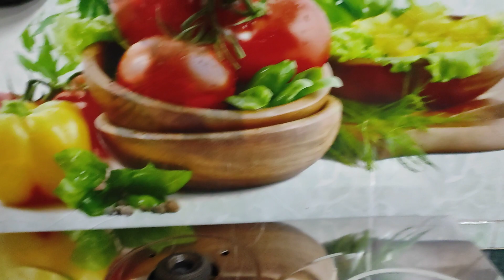காலையில் பொங்கல் வைக்க அடுப்பு மேடையை தயார் செய்தாச்சு @colourfulkalai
பொங்கலுக்கு முதல் நாள் இரவே அடுப்பு மேடையை நன்கு சுத்தம் செய்து மஞ்சள் குங்குமம் வைத்து தயார் செய்து வைக்க வேண்டும். இந்த வீடியோவில் நான் என்ன செய்திருக்கிறேன்... எப்படி தயார் செய்திருக்கிறேன் என்று பாருங்கள்...
பெற்றோரை விட்டு குடும்பத்தை விட்டு நீண்ட தொலைவில் வாழும் இளம் வயதினருக்கு என்னுடைய வீடியோக்கள் உபயோகமாக இருக்கும் என்று நினைக்கிறேன்